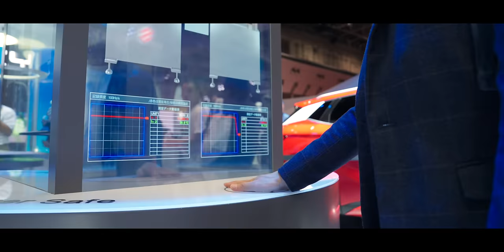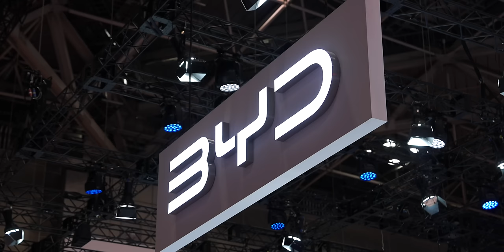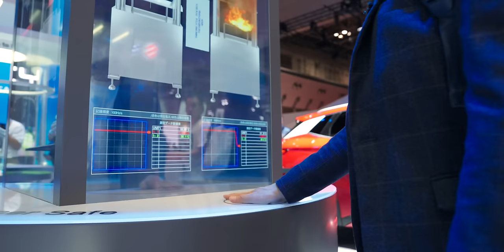BYD ปลุกกระแส EV ในญี่ปุ่นตั้งบูธโชว์ BYD Seal, Denza D9, Yangwang U8 ที่ Japan Mobility Show 2023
พาชมบูธ BYD ที่งาน Japan Mobility Show 2023 BYD เพื่อปลุกกระแส EV ในญี่ปุ่นตั้งบูธโชว์ BYD Seal, Denza D9, Yangwang U8

00:00 - Japan Mobility Show
01:11 - บูธ BYD
01:43 - พาชมภายในบูธ BYD
01:48 - BYD Seal
02:52 - Yangwang U8
04:27 - Denza D9
05:32 - BYD Atto3 & Dolphin
06:03 - เทคโนโลยีอื่น ๆ ที่น่าสนใจ
06:06 - Blade Battery
06:41 - V2H (Vehicle to Home)
07:12 - e-Life
08:05 - e-Platform 3.0
10:17 - สรุป